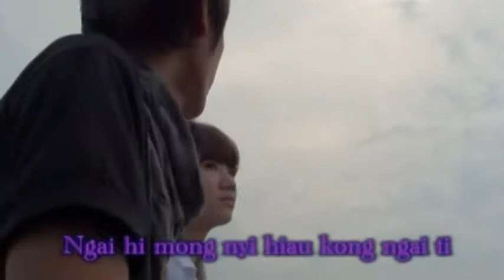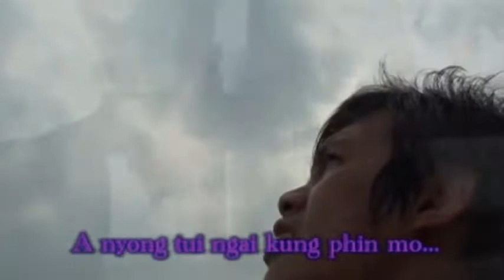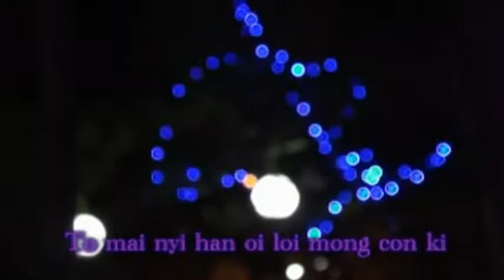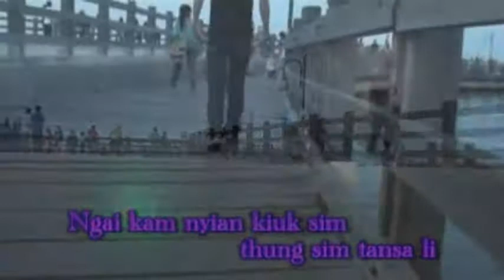Pit Fung; Ngai oi nyi nyi oi ki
Pit Fung; Ngai oi nyi nyi oi ki; MV; Hakka